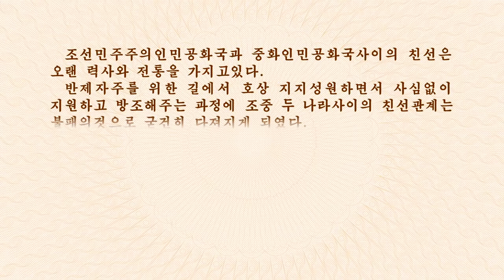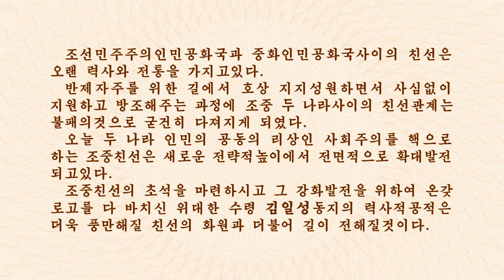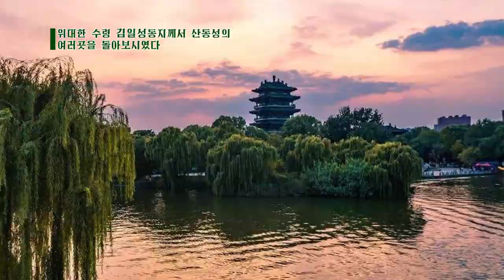조중친선의 불멸의 력사